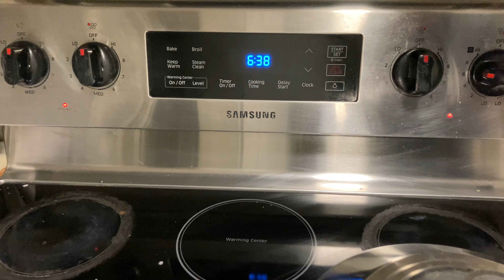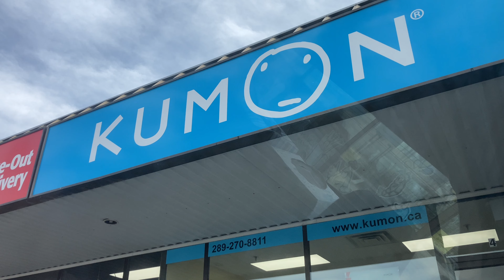ಈ ಅಡುಗೆ ಮಾಡಿದ್ರೆ ನಮ್ಮ ಮನೆಯಲ್ಲಿ ಗಂಡ ಹೆಂಡತಿಗೆ ಜಗಳ | Full Day vlog| 5 ವರ್ಷಗಳ ನಂತರ Husband office ಹೋದ್ರು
Hello 👋
Namaskara 🙏,
I this video ಈ ಅಡುಗೆ ಮಾಡಿದ್ರೆ ನಮ್ಮ ಮನೆಯಲ್ಲಿ ಗಂಡ ಹೆಂಡತಿಗೆ ಜಗಳ | Full Day vlog| 5 ವರ್ಷಗಳ ನಂತರ Husband office ಹೋದ್ರು